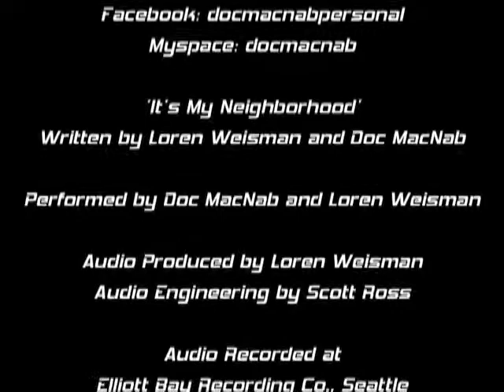Doc MacNab: It's My Neighborhood (short version)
This 1-minute video features the audio track written by Doc MacNab and Loren Weisman and performed by Doc MacNab. All of the tracks and sounds are organic, live, acoustic drums and percussion instruments layered together:
agogo bells
Paiste ride cymbal bell (in reverse)
Floor toms (that triplet ostinato)
Egg shakers

The video features still photographs and video of: Doc MacNab, Loren Weisman, Steve Rothery, Artis the Spoonman, Scott Ross, The Raygun Girls, Cila and Dino Haak.

Doc MacNab is a Greensboro, NC-based reliable, flexible and personable drummer. With many modern rhythms and classic styles, Doc brings a youthful exuberance to today's music. Inspired by drummers like Neil Peart (Rush) to John Bonham (Led Zeppelin), Carter Beauford (Dave Matthews) to Ronnie Vannucci (The Killers), Doc also adds his personal touch to lay a solid foundation to any song. Doc is a touring and sub drummer.